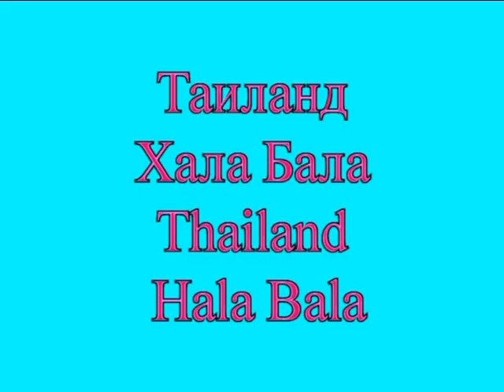Кивсяк Еphibolus sp. Мillipede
Таиланд, Хала Бала. Thailand, Hala Bala